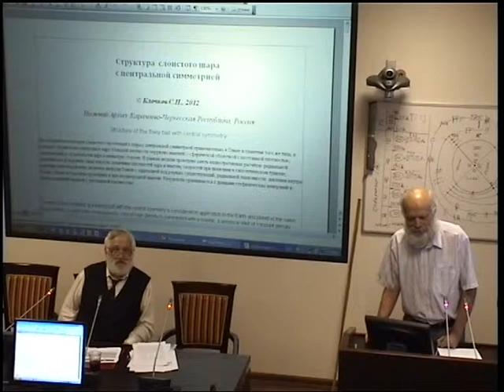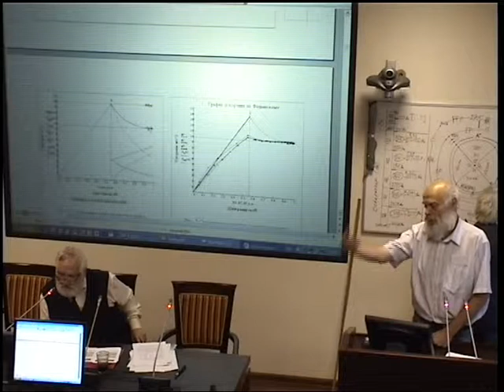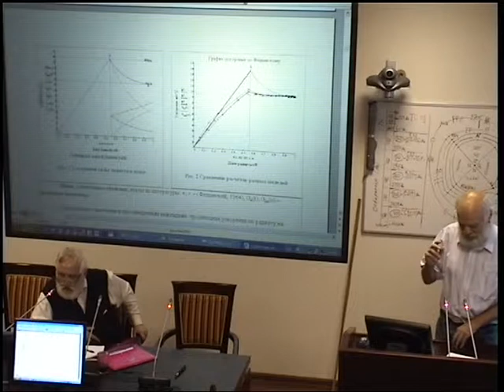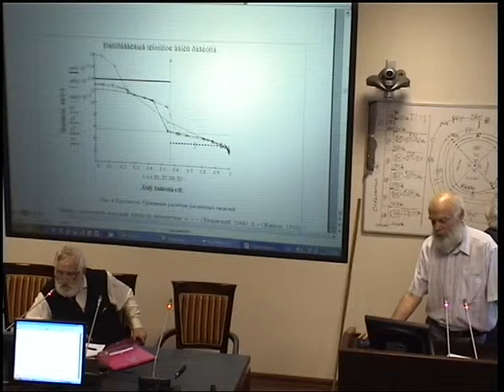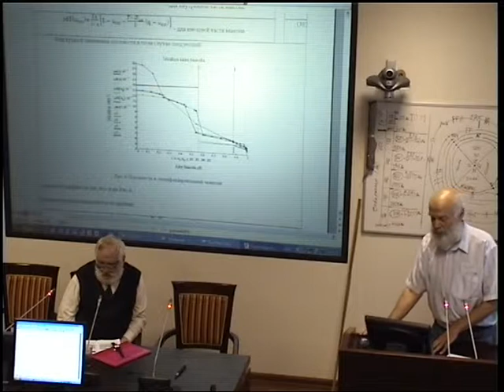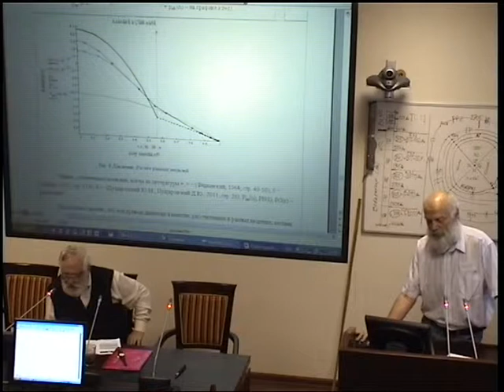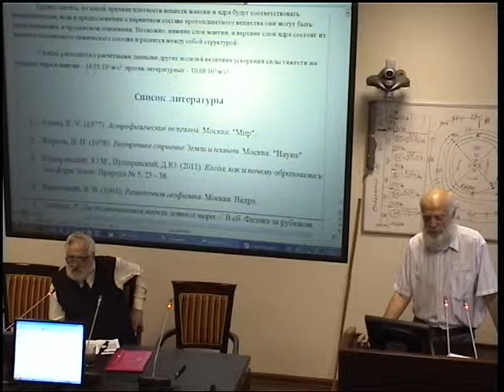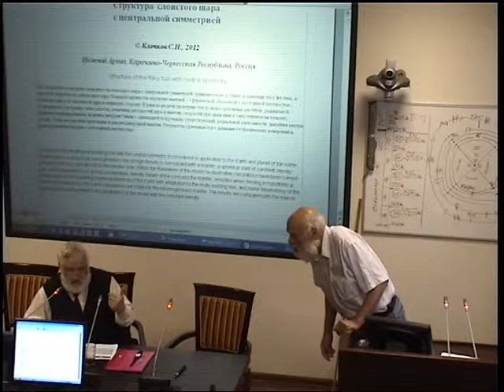Клочков С.Н. Структура слоистого шара с центральной симметрией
Международный Конгресс "Фундаментальные проблемы естествознания и техники" 24.07.12. Клочков Сергей Николаевич